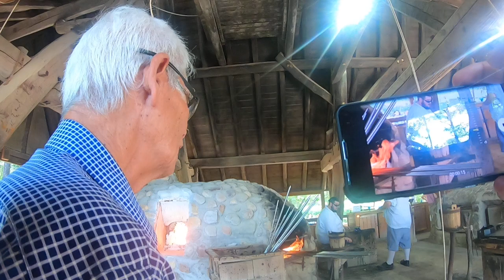หล่อโลก [ LMEPE ] ภาษาและวัฒนธรรมลุงหงอก อ.28พค.62/09:01/USA.